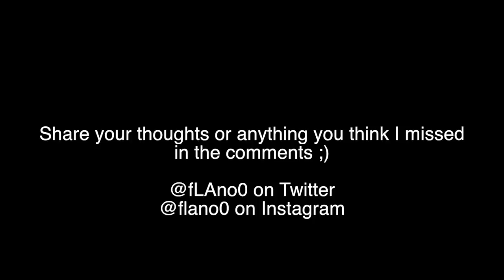The Worst Calls/Non-Calls Of The 2018 Stanley Cup Playoffs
Officiating this postseason has been pretty bad. Here's the worst of the worst.